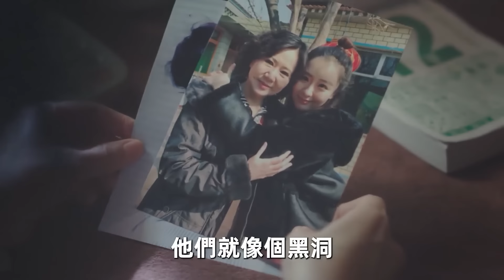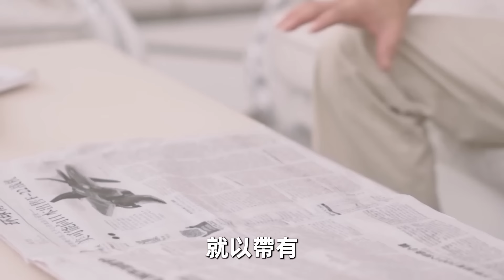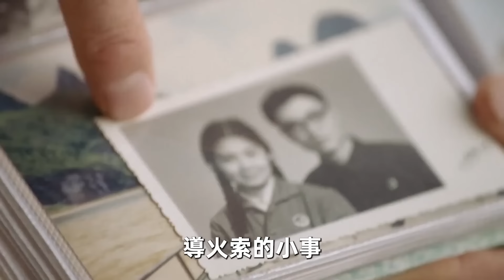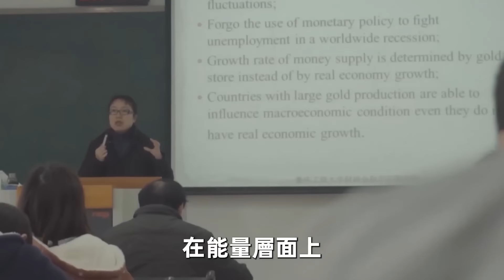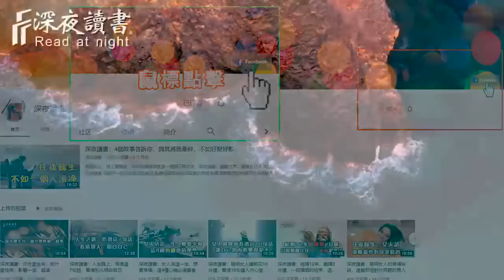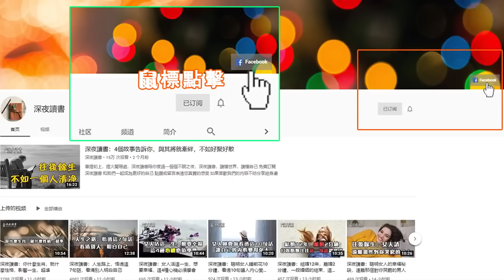當心有人正在「偷」你的能量！保護自己的「正能量場」，教你一招，辨別那些會吸食你能量的人【深夜讀書】